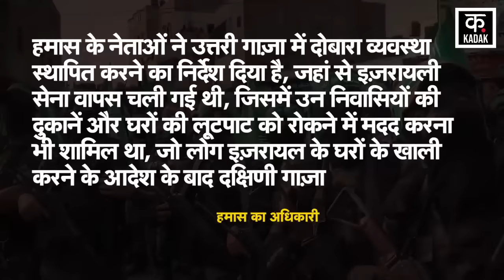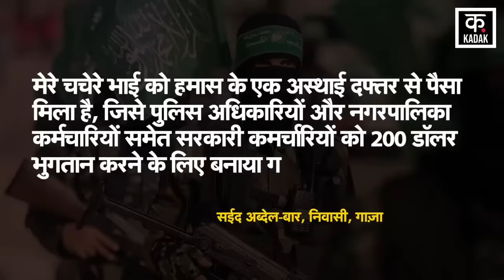Israel Hamas War: Gaza में फिर से सरकार स्थापित कर रहा हमास|Palestine War|IDF|Netanyahu | News18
Amidst Israel-Hamas War, News Agency AP has reported that Hamas is re-establishing its rule in the areas of Gaza from which Israeli Defense Forces have left. AP has given this news quoting four Gaza citizens and a Hamas official. All of them have said that police officers are being deployed in such areas in Gaza and government employees are being paid half the salary.

Israel Hamas War के बीच News Agency AP ने खबर दी है कि Gaza में जिन इलाकों से Israeli Defence Forces जा चुकी है, उन इलाकों में Hamas फिर से अपना शासन स्थापित कर रहा है. AP ने गाज़ा के चार नागरिकों और हमास के एक अधिकारी के हवाले से यह खबर दी है. इन सभी ने बताया है कि गाज़ा में ऐसे इलाकों में पुलिस अधिकारियों की तैनाती की जा रही है और सरकारी कर्मचारियों को आधा वेतन दिया जा रहा है.